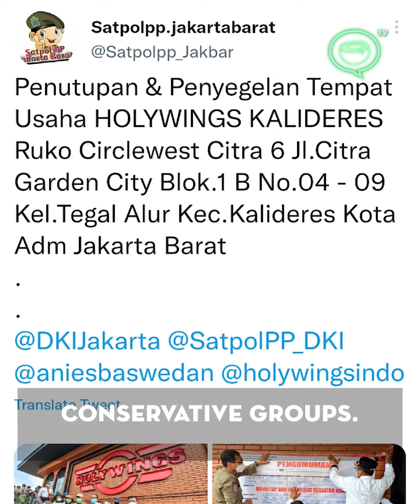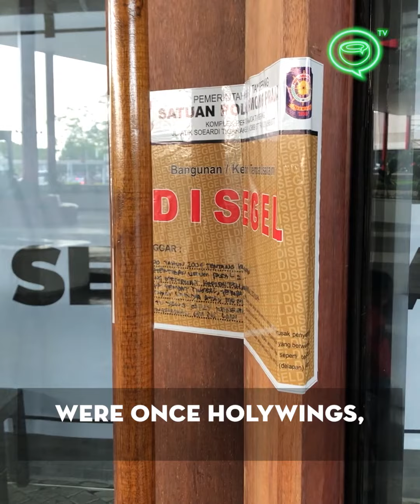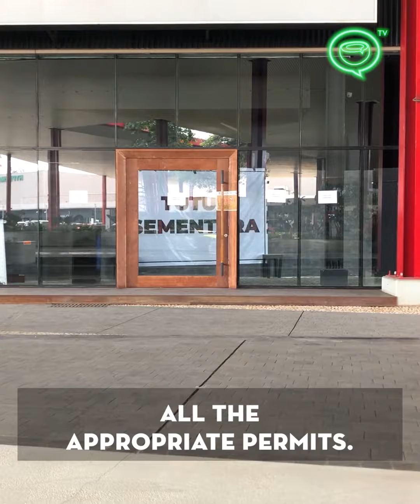The Fall of Popular Indonesian Nightlife Chain Holywings | Coconuts TV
It all started with a seemingly tongue-in-cheek promotional social media post from Holywings in Jakarta, promising a bottle of gin for men named Muhammad and for women named Maria every Thursday. You can imagine the outrage it sparked in the Muslim-majority nation.

The marketing debacle led to the arrest of six employees whom management said had acted independently and were solely responsible for creating and posting the promo.

We dig into why it all went downhill quickly, and paid a visit to some of the shuttered outlets to investigate further.

Video thumbnail image credit: @satpolpp.jakartabarat / Twitter